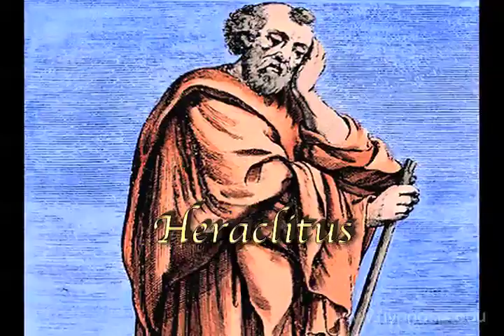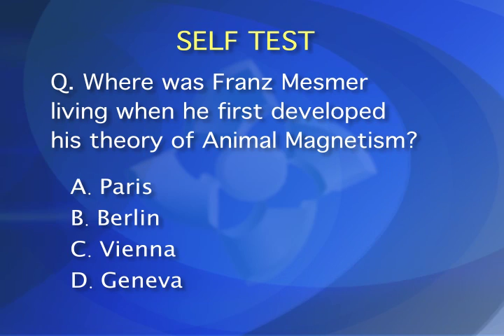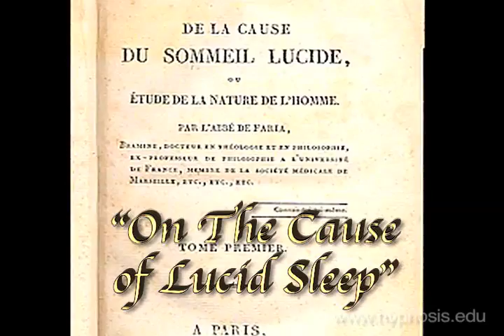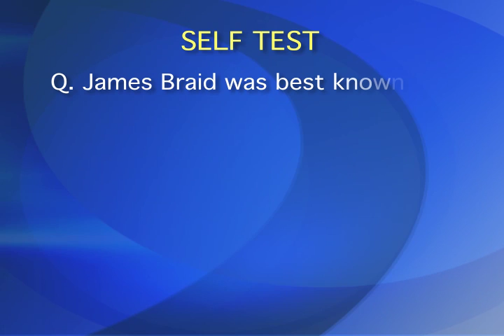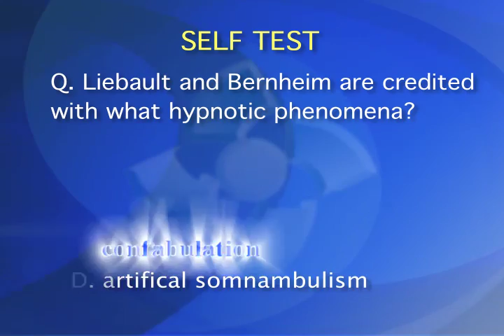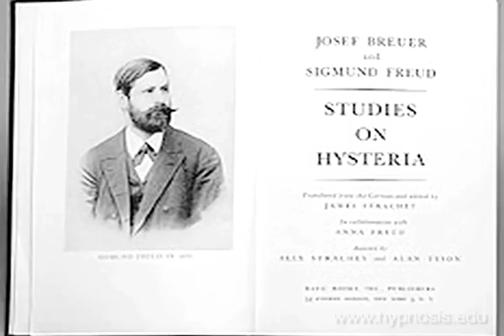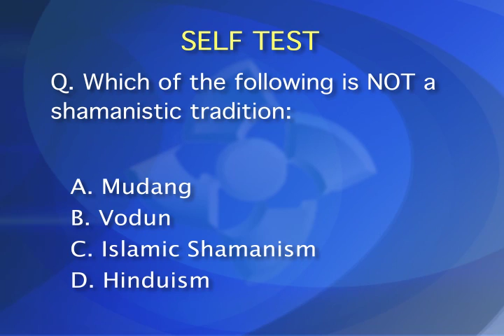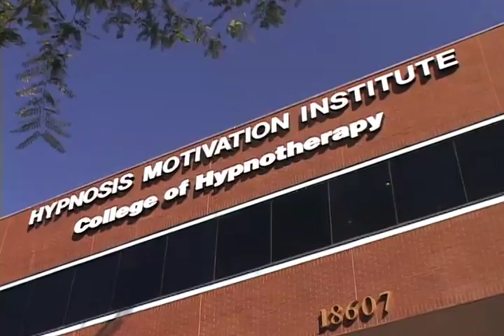Hypnosis In History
Revealing and fascinating documentary on the roots of hypnosis and hypnotherapy, including Franz Anton Mesmer and animal magnetism in the 18th century. Includes great illustrations and historic hypnosis photos. Produced by HMI's Accredited College of Hypnotherapy, this is a great free course that allows you to discover the pivotal pioneers of mesmerism and hypnosis in Europe, and then covering it's evolution through the 19th and 20th century. This fascinating story is expertly narrated by Hypnotherapist, John Melton, and is a must watch for any student of hypnosis or hypnotherapy.